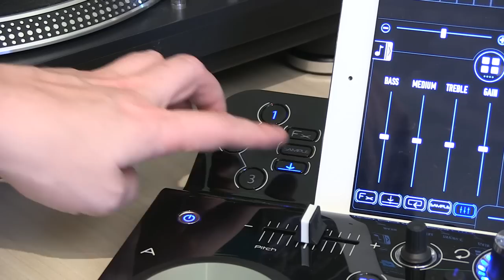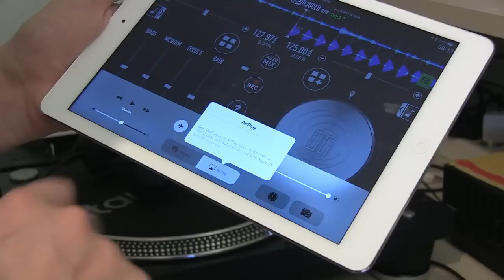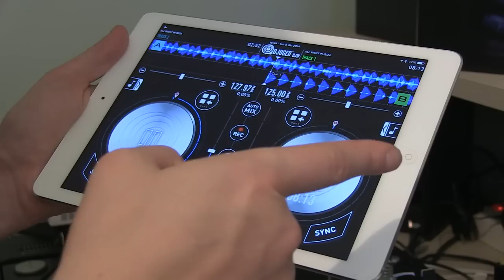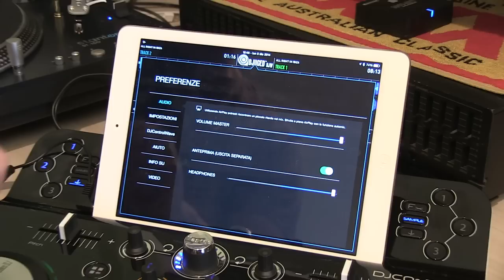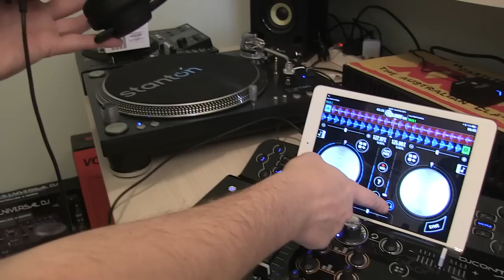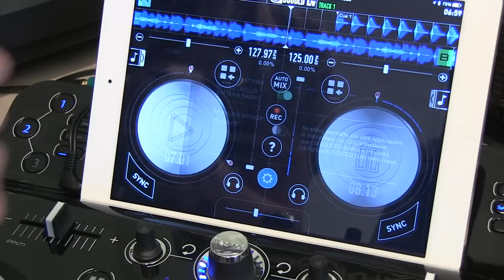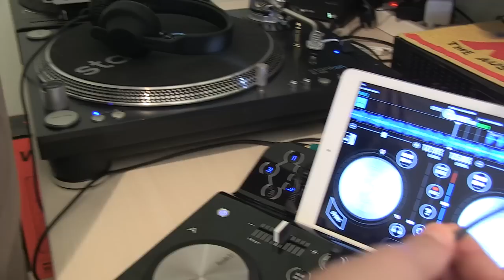Hercules DJControlWave - Mode #1